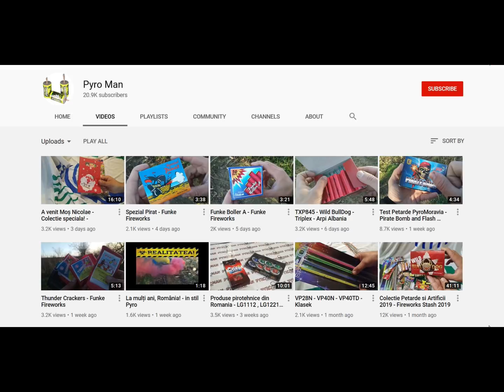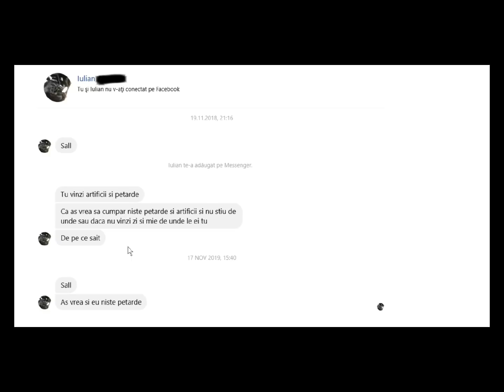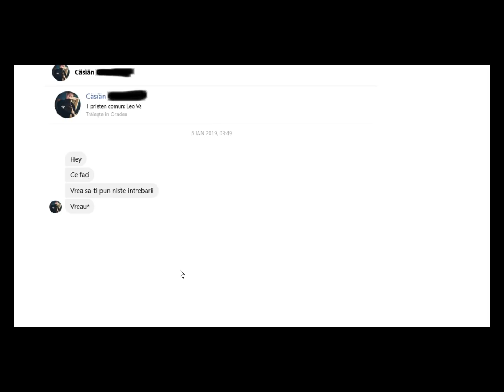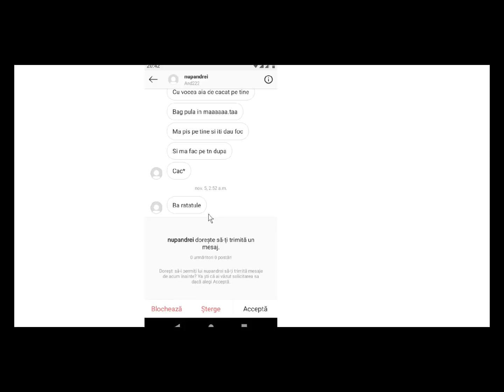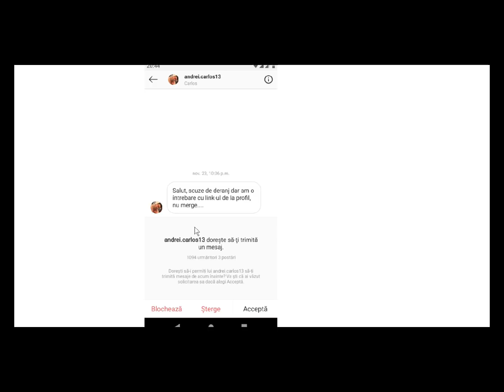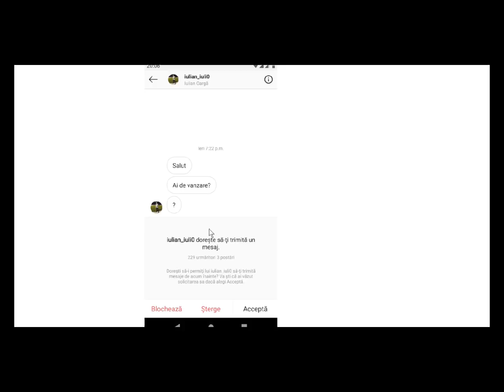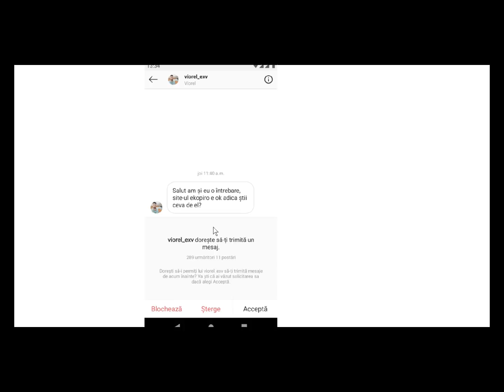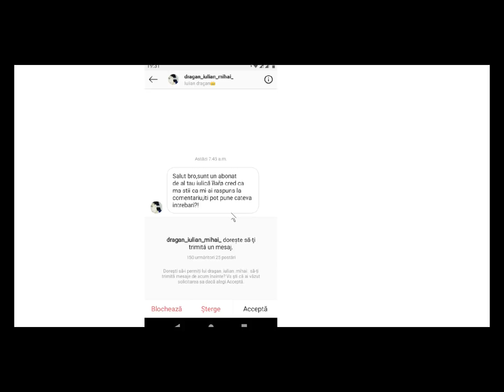Raspund la mesajele voastre de pe Facebook si Instagram!